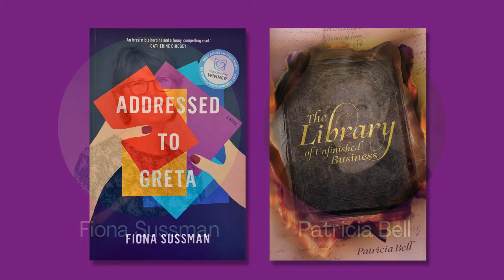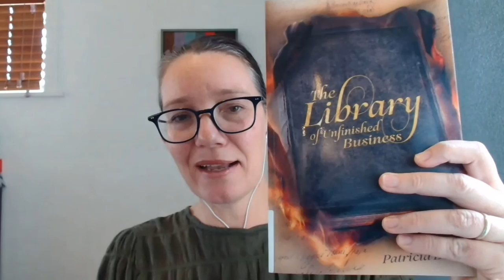Conversations with Auckland authors - Starting over with Patricia Bell and Fiona Sussman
Enjoy a lively chat with Auckland authors Fiona Sussman ('Addressed to Greta') and Patricia Bell ('The Library of Unfinished Business') where they discuss how the stars of their latest novels take a leap into the unknown and make a fresh start in life - and in death!

Hosted by Ineka Vogels (Auckland Libraries Books and Beyond podcast) as part of We Read Auckland | Ka Pānui Tatau i Tāmaki Makaurau.